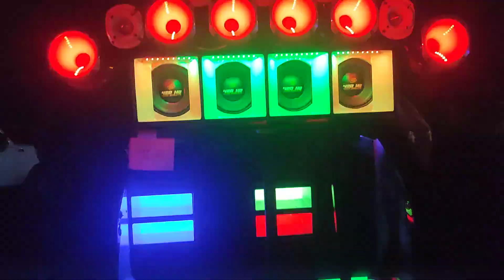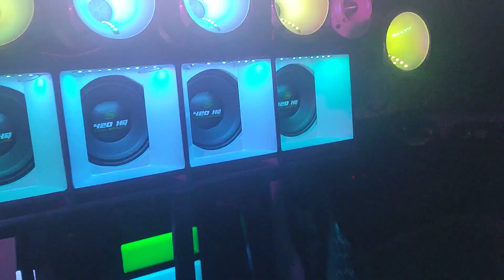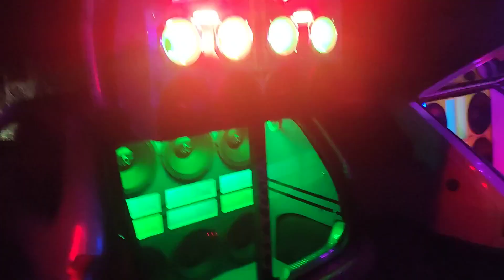expo Monteros 20 de agosto 2023